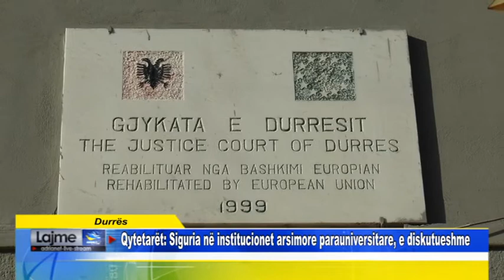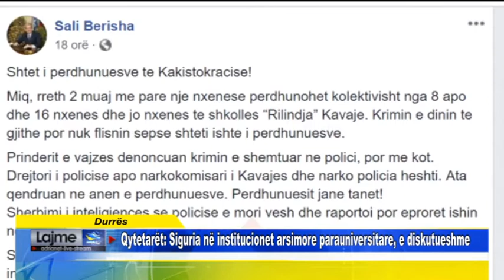Durrës Qytetarët Siguria në institucionet arsimore parauniversitare, e diskutueshme